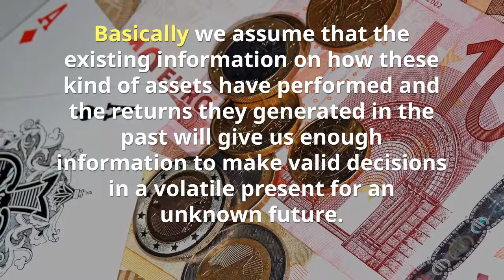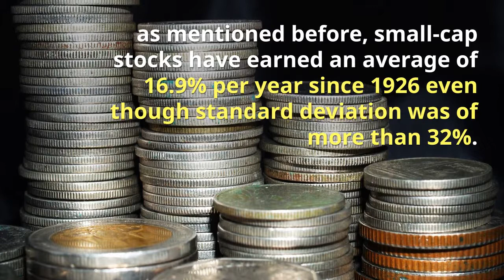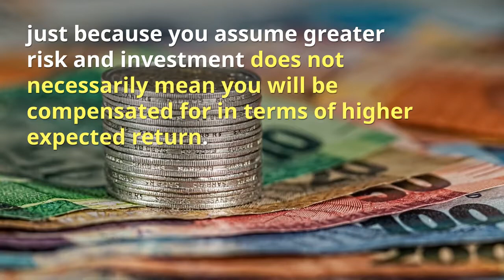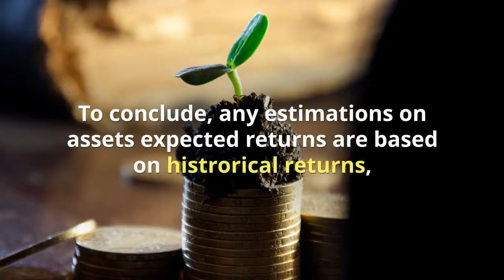The Trade-Off Between Risk and Return